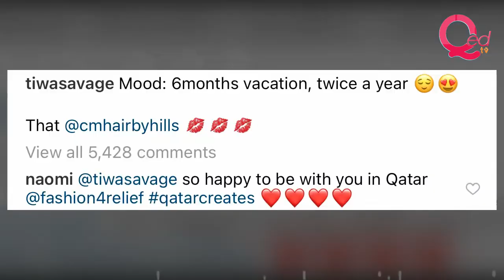Tiwa Savage shows off multi-million naira diamond necklace